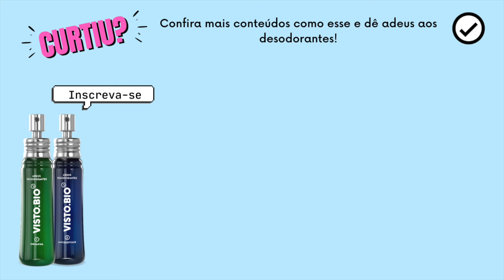MAU CHEIRO NO COURO CABELUDO - COMO COMBATER?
Tá sentindo um cheirinho desagradável no couro cabeludo?? Assiste esse video que a Bea pode te ajudar!

Faça Como a Bea e Descubra se o Visto.bio Realmente Funciona.
Adquira o Programa Adeus Desodorantes e Elimine o Mau Cheiro do Suor.

Confira também o posto no nosso blog sobre o mau cheiro no couro cabeludo

O Kit Adeus Desodorantes Visto.bio é uma Solução Completa Contra o Mau Odor .

Fórmula Patenteada com Eficácia Comprovada em Laboratórios Internacionais.

Livre-se do Mau Cheiro do Suor, Experimente Visto.bio.